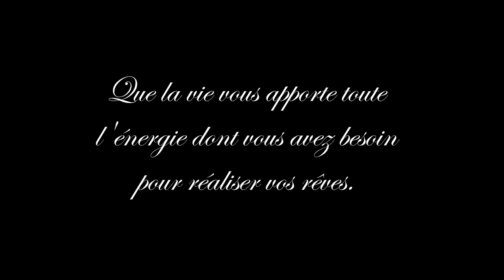After Movie Nouvel An 2019 2020 Contrexeville avec SLV Evenements DJ discomobile Vosges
SLV EVENEMENTS DJ et Discomobile dans les Vosges est heureux de vous offrir ce petit retour en vidéo de son Nouvel An organisé par le Bowling Club Contrex.

L’ambiance était au rendez-vous tout au long de cette soirée Contrexeville, nos DJ's Animateurs (Elodie et Greg) se sont régalés a vous faire danser jusqu'au petit matin.

Nous vous donnons donc rendez-vous l'année prochaine pour encore plus de Show, d'Ambiance, de Convivialité et de Rigolade.

SLV Evenements est une discomobile dont ses deux gerants sont DJ's et Animateurs de soirées dansantes privées ou publiques de qualité, où le prestige, le professionnalisme et le travail soigné sont les maîtres mots qui dirigent chaque action que nous menons lors de nos prestations.

Nous travaillons en étroite collaboration avec vous pour rendre votre événement inoubliable. Vous organisez votre mariage, votre anniversaire, une soirée d'entreprise ou associative? et vous avez besoin d'un DJ expérimenté qui saura répondre a vos demandes et qui sais analyser un public et ainsi crée a coup sur une ambiance adapté a votre soirée? Vous avez un produit a mettre en valeur ou simplement une sonorisation, une mise en lumière, une projection vidéo a réaliser? Faites nous confiance et confiez nous événement

Pour plus d'informations sur la diversité de nos services, n’hésitez pas à prendre contact avec nous au 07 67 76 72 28 ou visitez notre site internet

Confiez nous toutes vos soirées DJ Vosges, vous n'en serez pas decus. Nos dj mariage Vosges seront a votre écoute pour être au plus pres de vos envies et de vos besoins.

Nous sommes sur le secteur Vosges : Neufchateau, Dompaire, Mirecourt, Vittel, Contrexeville, Darney, Epinal, Remiremont, Ramberviller, Charmes mais nous nous déplaçons aussi partout en Lorraine et ses département voisins, Alsace, Haute Marne, Haute Saône, Territoire de Belfort